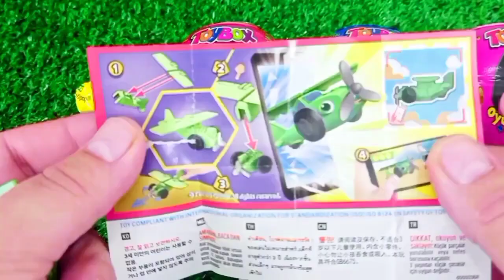Satisfying, Candy Unboxing video, Asmr Lollipops and Sweets ASMR Opening - Yummy Rainbow Lollipop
편의점 먹방 💙 비빔면 삼각김밥 신상 라면 씨리 얼 과자 디저트 Korean convenience Store Candy Food Eatingshow Mukbang ASMR #98